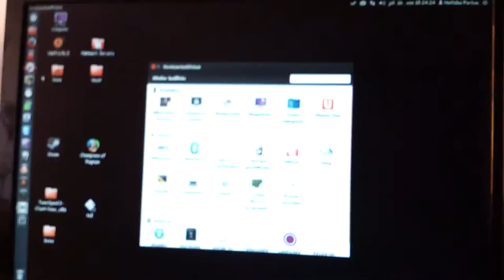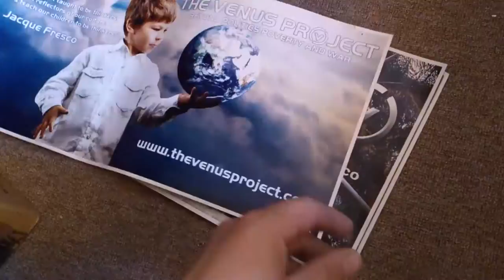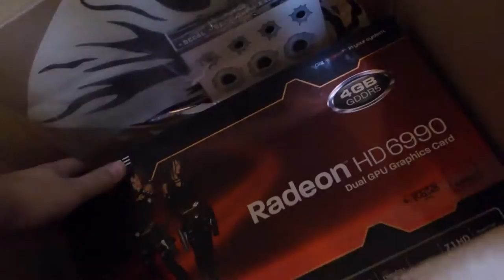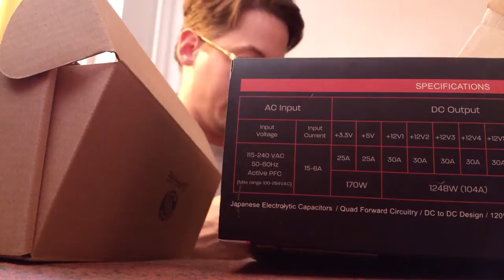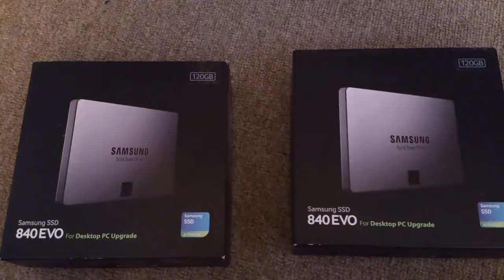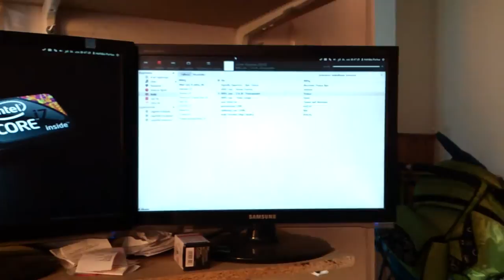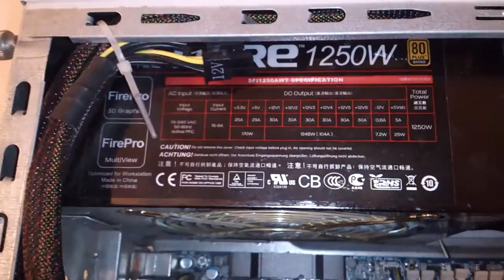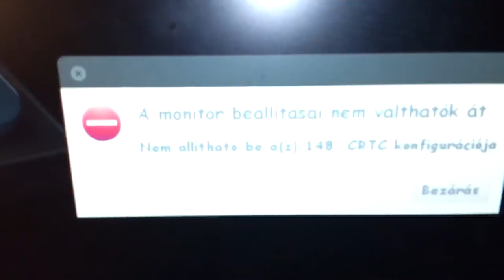Hatlabu_Farkas PC-je (2014-JUN) [1080p]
Alaplap:
GIGABYTE X58 UD3R turbo
CPU :
Intel core i7 990x
MEM:
2 x 2 GB kingston (1600 Mhz)
VGA:
AMD HD 6990 (Antilles)
MON :
Samsung syncmaster 2253 LW ( x3 )
HANG :
Sound Blaster Audigy ( normal pci )
HDD:
Seagate Barracuda 160 GB  ( 1 db )
BILL :
GIGABYTE  K6800 (USB)
egér :
Razer Death adder ( 2013 )